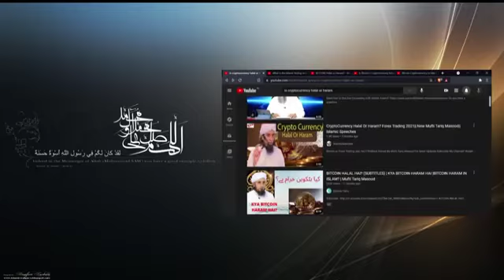Your Question is Solve About Crypto currency listing to the saying of our great schoolers in islam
Crypto Currency